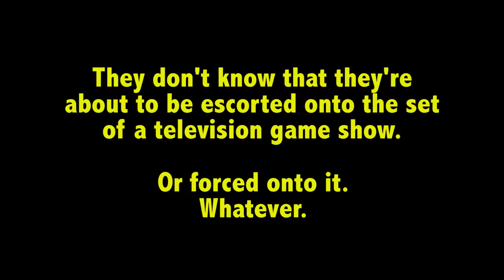"Gotta Minute?" Game Show!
The first run of the new Career Center game show - where students have no idea what's about to happen to them.